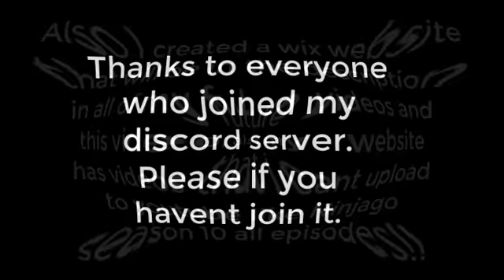1,000 subscriber Commentary/News